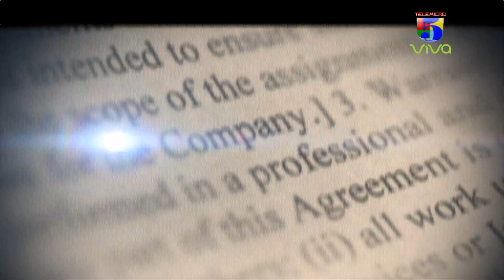Dr. Hector A. Balcacer, Infectólogo